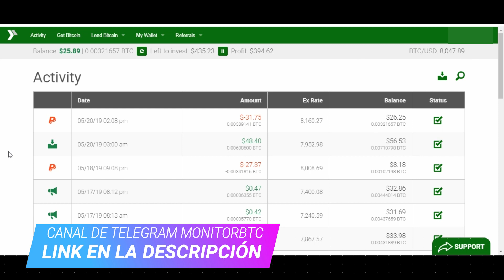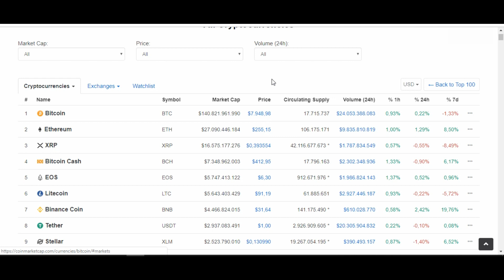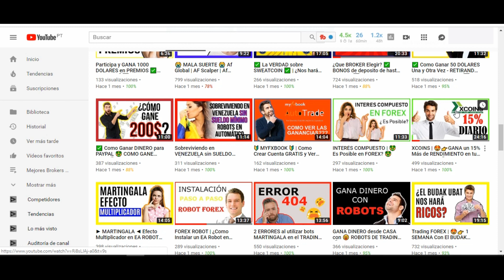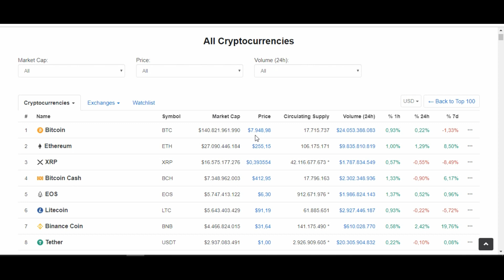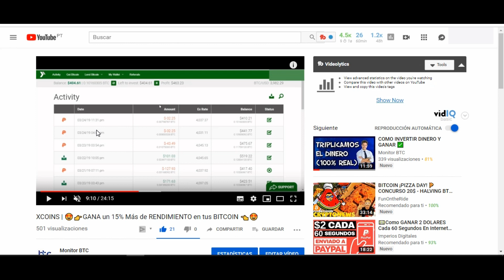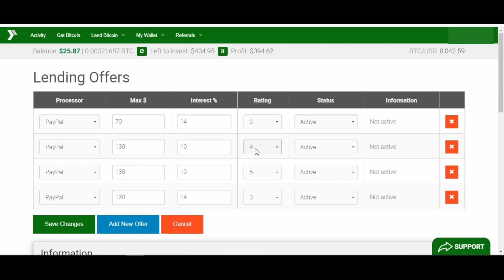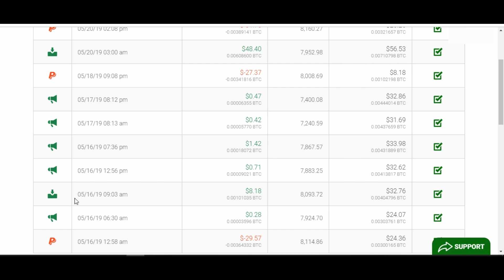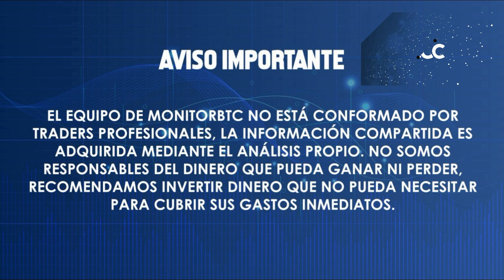Como cambiar Bitcoin a Dolares y GANAR DINERO [100% REAL] 🤑🤑🤑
🤑🤑🤑 Esta es una de las maneras más rentables que he encontrado para vender nuestros Bitcoins y ganar dinero con ello, no solo por la venta a Dolares a través de Paypal sino porque nos dan un % adicional por ellos, lo cual lo convierte en algo muy atractivo 🤑🤑🤑

🤑🤑🤑 ÚNICO BROKER RECOMENDADO PARA USA (Buenos Apalancamientos de hasta 1:200, mejor que cualquier broker que opere en Estados Unidos)

🤑 FBS (Tiene bonos de bienvenida de 50$ y 123$ para que puedas empezar a probar. Abre cuentas Standar y CENT)

Donaciones al canal:
🤑 BTC: 1BAHRwHuB1D9NDqBNoodKEqXeEE6DGs2pe
🤑 LTC: LZb4HJ4RgxWEER2qCwATbJiL5XfAm4bkQn